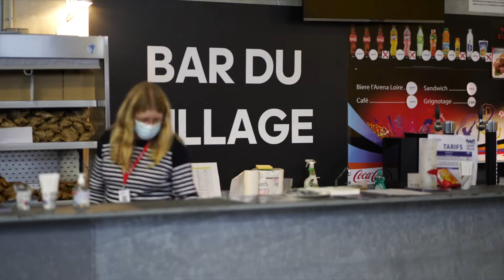Teaser Open P2i Angers Arena Loire 2022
Rendez-vous au 5 au 11 décembre à l'Arena Loire de Trélazé pour la 2ème édition de l'Open P2i Angers Arena Loire !